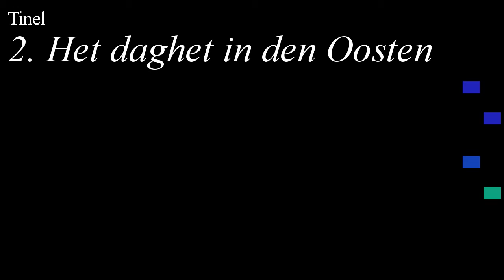Tinel - 2. Het daghet in den Oosten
An animated score of "2. Het daghet in den Oosten", from Volksliedbewerkingen, by Tinel.